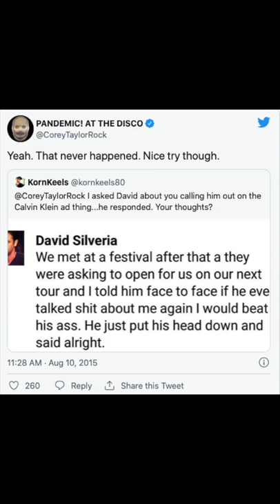Slipknot’s Feud with Korn: Corey Taylor vs David Silveria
Corey Taylor's Feud with Korn's David Silveria